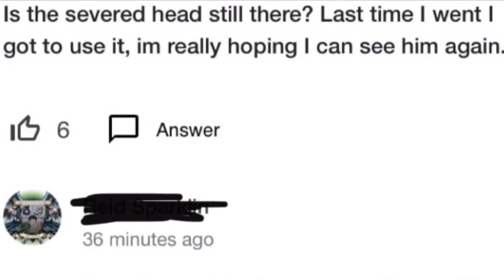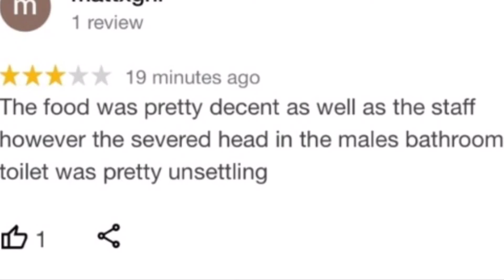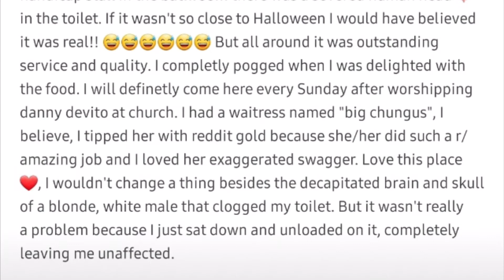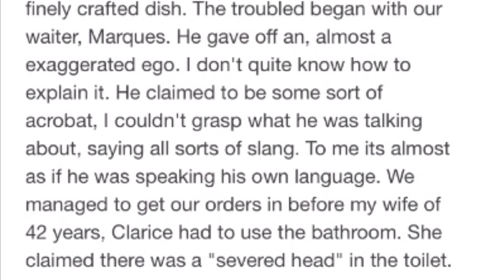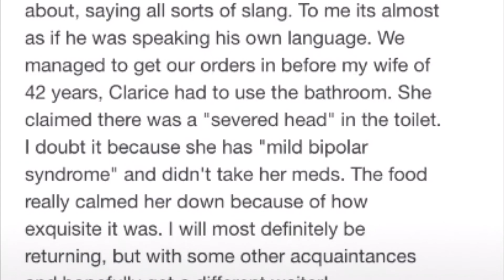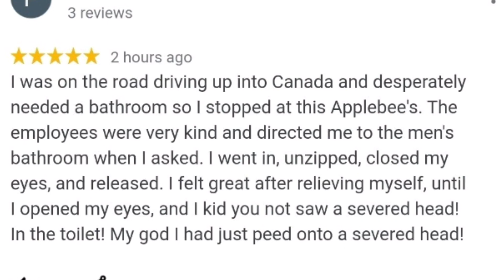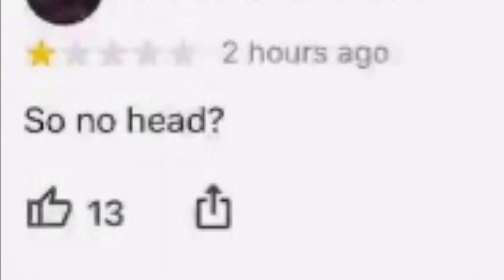WHAT IS HAPPENING AT ONALASKA APPLEBEES?!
Will Land